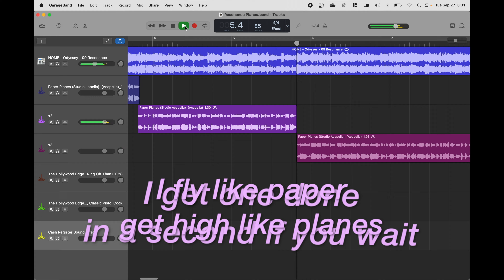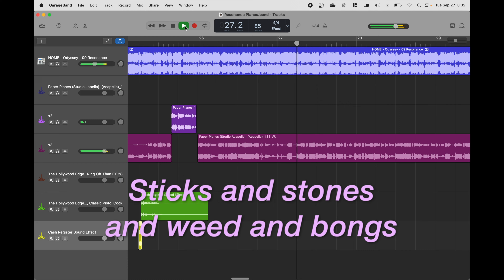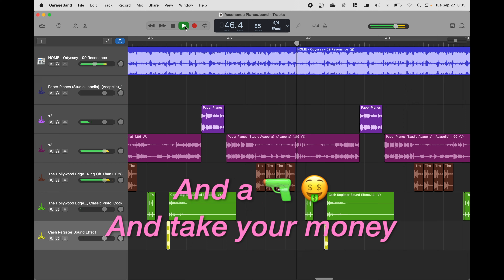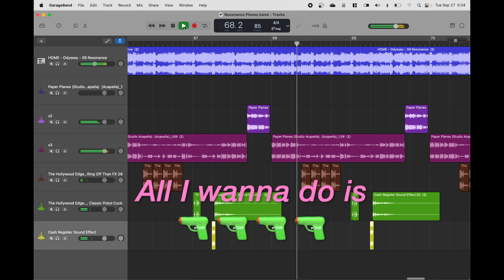"Paper Homes" (M.I.A. vs Home) OFFICIAL MASHUP LYRIC VIDEO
I hope you like this one. I found it my drafts. Gave it a listen and heard what still needed a little tweaking. I'm happy with the final result! One of my better mashups I think. Still using Garageband to finalize these. I'm gonna continue to use Garageband until I bump into a limit. But so far GB is holding me down.